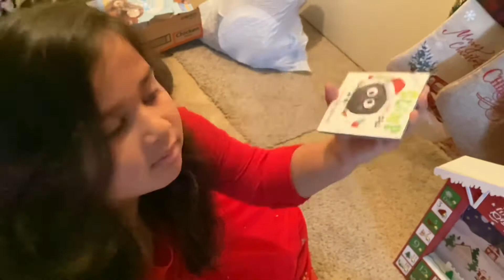VLOGMAS 2021 I Day 19 I COVID I Santa pics I 6 year old got her COVID shot 💉🩸